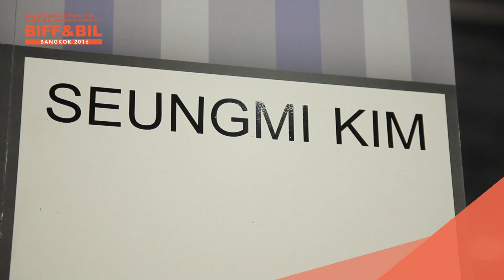BIFF&BIL2016 SPECIAL WITH SEUNGMI KIM 040459